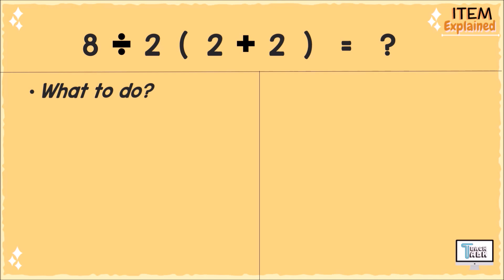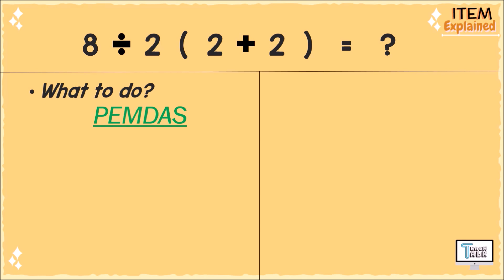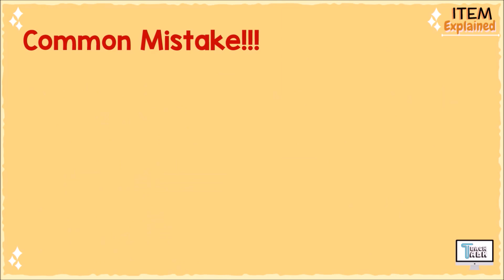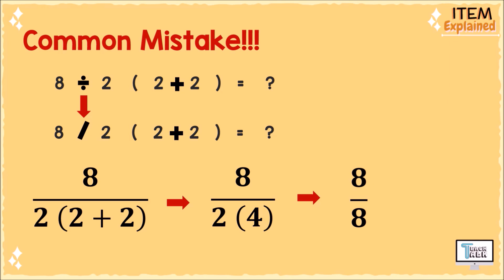Item Explained #3 | DOST, UPCAT, ACET, USTET, DCAT, PUPCET, PLMAT, PNUAT, & other CETs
Item Explained! is TeachTalk's way of helping students in answering questions related to their exams, quizzes, and assignments. Each video presents an item sent by the viewers which is thoroughly explained by TeachTalk following a step-by-step procedure/solution in finding the correct answer. Send your item requests in TeachTalk's Facebook page or in the comment section!

Have fun!